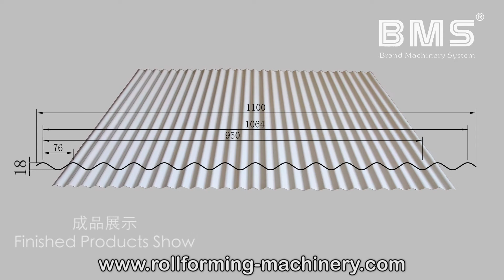YX18-76-760-1064瓦楞板辊压成型机